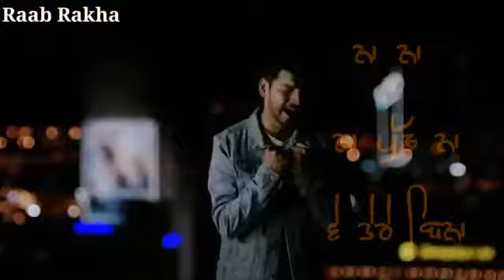ਕਮਲੇ ਜਹੇ ਹੋਏ ਫਿਰਦੇ ਆ